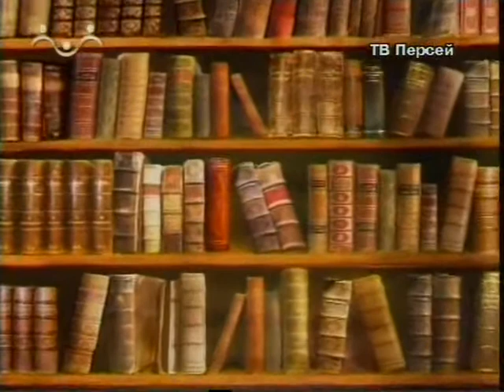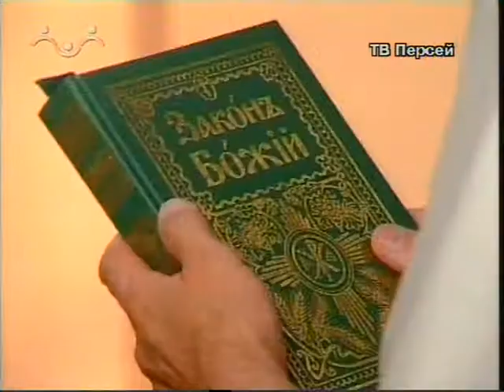Киприан, епископ Карфагенский, священномученик.avi